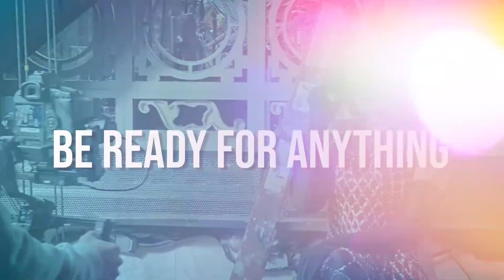10 Strict Rules Kim Kardashian Makes Her New Staff Follow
The new Keeping Up With Kardashian's is about to become live and Kim Kardashian has some strict rules for her staff to follow. In this video we are going to let you know about 10 of the strict rules she sets out for them. What do you think of the rules? Are they crazy? Is Kim Kardashian being to strict?